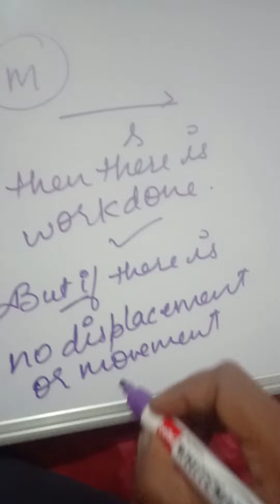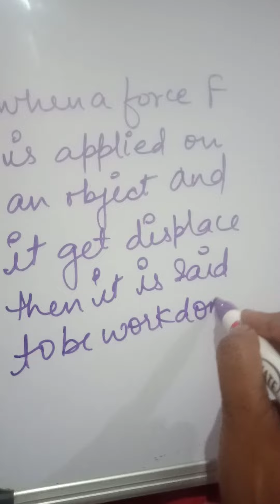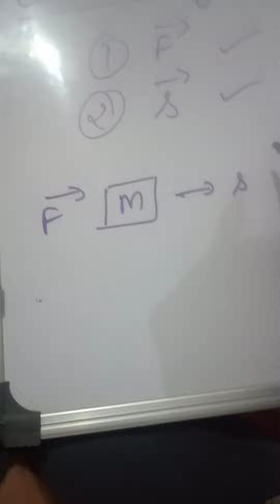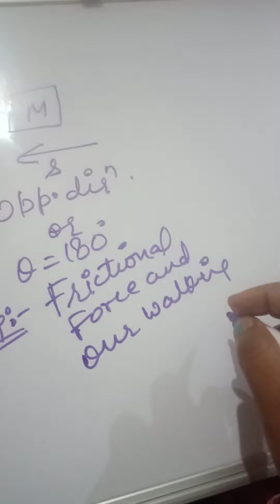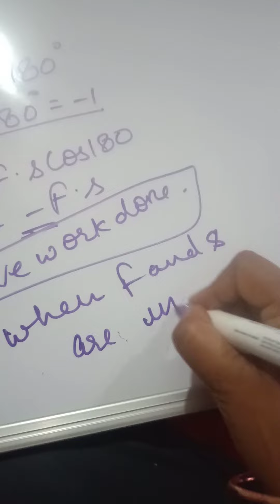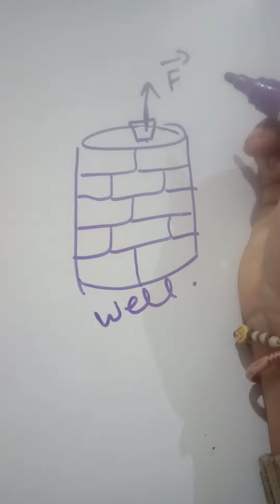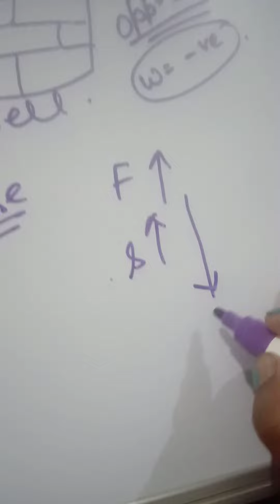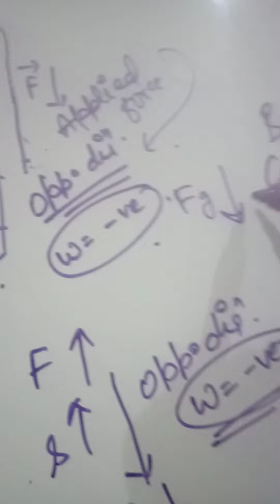Work and Energy Chapter: Concept of Work...